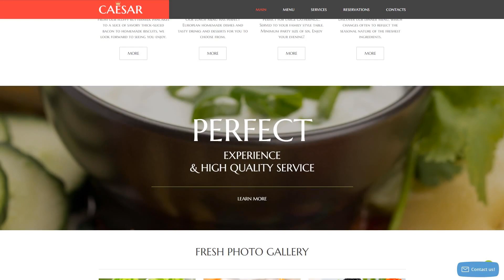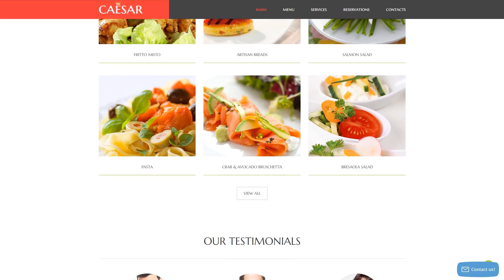Cafe and Restaurant Responsive Website Template by WT - 58582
This one comes with Responsive, On-line chat, Sliced PSD, Dropdown Menu, Google map, HTML 5, JQuery, HTML plus JS, Parallax

The online chat enables you to engage with your clients right away.
It enables you to live chat with guests and check guests' internet actions.
Latest On-line chat web templates here
Parallax is a front-end visual method associated with images moving less quickly than the background content to make a "depth" illusion.
Parallax scrolling gives your visitors an impression of depth in 2D spaces of your website. It makes your resource more vibrant and distinctive. Parallax is great for spicing up a landing page, livening up infographics, or even exhibiting a portfolio.
Find fresh Parallax website design templates here
Responsive design means properly adapted to the screens of all dimensions on any gadget.
Responsive design implies that the website will provide an excellent viewing experience to all users across all devices.
Fresh Responsive website designs here
This template is featured in the following editorial reviews:
11 Parallax HTML5 Templates Hand-Picked for You
11 Parallax HTML5 Templates Hand-Picked for You
Responsive webpage design method makes a website's interface flexible to a kind of screen resolution.
Responsive design provides a much better UX for those people who look through a webpage on a smartphone or any other gadget, plus can help to improve rankings of a website in search engine results pages.
View more Responsive website designs here
Parallax effect is a technique in website design in which the background info shifts less quickly than the foreground.
Computer animation effects make the web site more powerful and also remarkable. Parallax is some sort of modern-day trend, so having it at your current web site not merely will make it more eye-catching but in addition nicer looking.
Fresh Parallax website templates here
On-line chat is a feature that involves real-time messaging over the web.
It lets supporting hesitating shoppers and encouraging them to come up with their final decision. On-line Chat makes your website seem more reliable and delivers more clients to your business.
Newest On-line chat website design templates here
Cafe and Restaurant Responsive Website Template FAQ
In case of not receiving the download information of a website design for Food & Restaurant Articles, please contact our Billing Department via support chat by phone or e-mail.
Yes, you can customize the website design for Food & Restaurant Articles to any extent needed. You cannot use a header of the template for one project though, and images from the template for the other project.
No, the Food & Restaurant Services website design will not be deleted from TemplateMonster database.
No, there are no limitations on our side. The Food & Restaurant Magazine website design as the integral part of new products is the property of the company that developed it, thus the company gains the full rights to distribute the product based on the company policy and terms of use.
No, you cannot resell the website templates for Food & Restaurant Rewies as is. You can only sell them as the integral part of your new product.
Our templates do not include any additional scripts. New